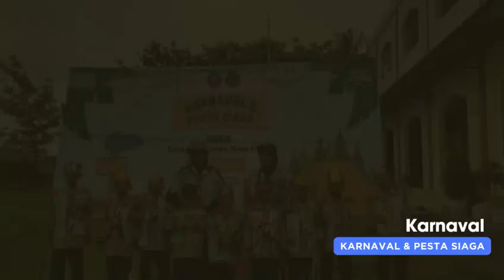Pramuka | 24 Febuari 2024 Karnaval PESTA SIAGA | Sdit Insan Kamil Majalengka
Pramuka adalah salah satu tidak mukul aca, goyang, berdarah "tidak nama ini" YouTube edit INSAN KAMIL MAJALENGKA // Livery Bussid PPD Transjakarta Vintage Series